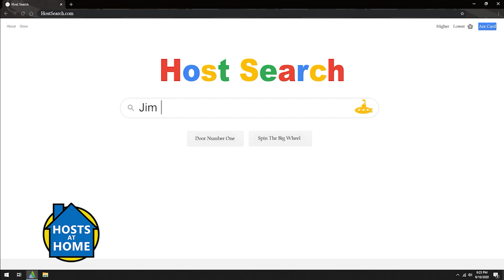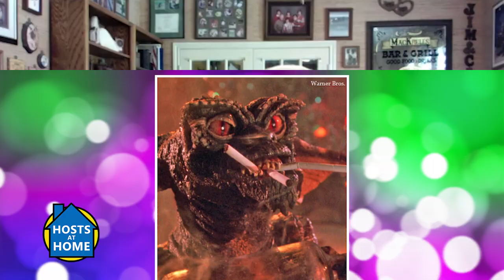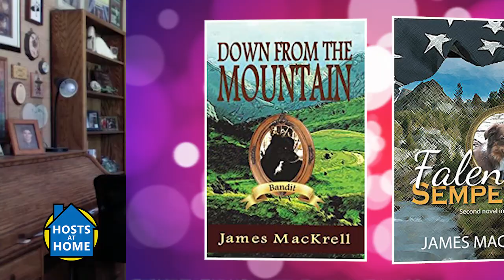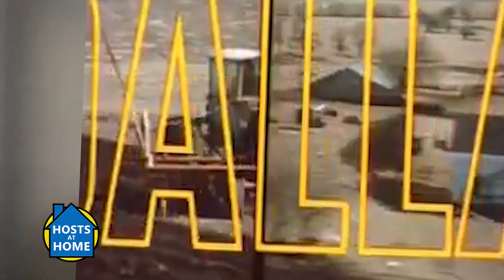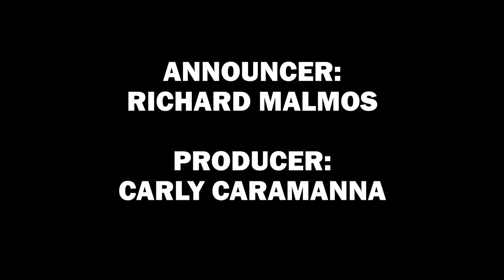Celebrity Sweepstakes Host Jim MacKrell - Hosts at Home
Adam Wurtzel is joined by Jim MacKrell on today's Hosts at Home.  The man not only behind game shows like "Celebrity Sweepstakes" and "The Game Game," but also a man who PLAYED a game show host on many occasions.  GRAB THAT DOUGH!